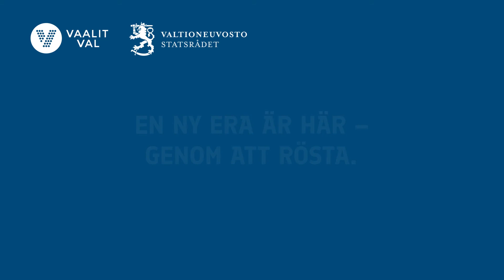Käytä ääntäsi aluevaaleissa! / Antero Mertaranta SVE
Uusi kausi alkaa aluevaaleilla, joissa äänestetään sinun hyvinvointiisi liittyvistä lähipalveluista. Muista käyttää ääntäsi!

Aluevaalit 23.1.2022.